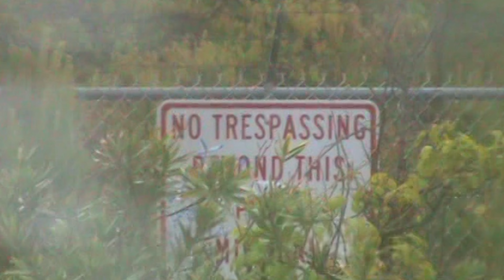Steven Leflair - Dextromethorphan / Diphenhydramine (Music Video)